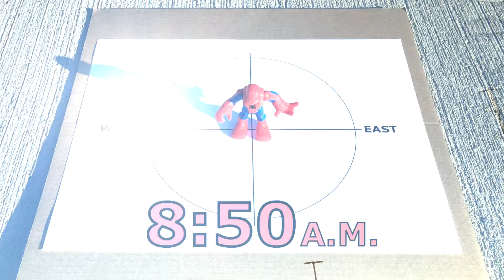The Appearance of Shadows #3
This short video shows students a shadow in the morning and asks them to discuss how the appearance of the shadow will change in the afternoon.